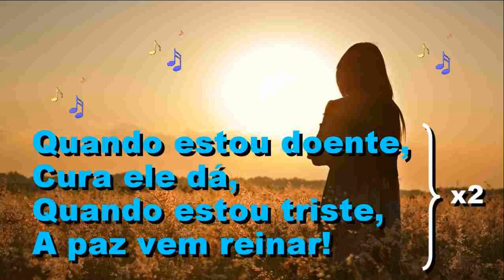CIA - JESUS CURA E SALVA